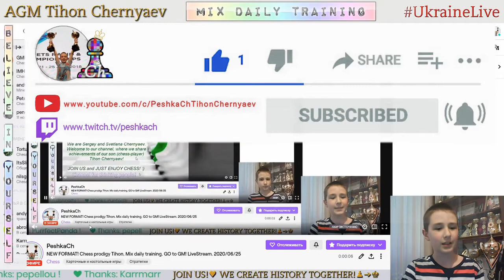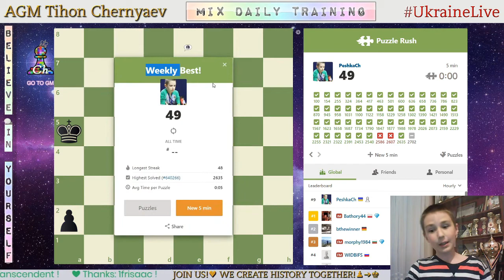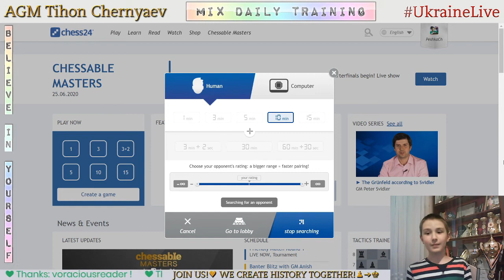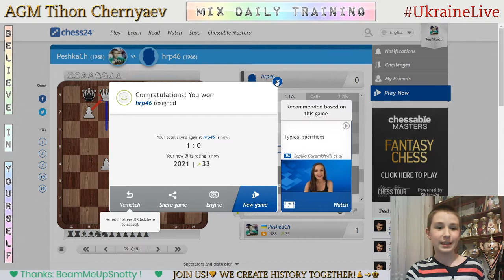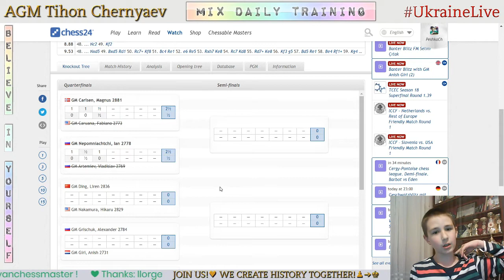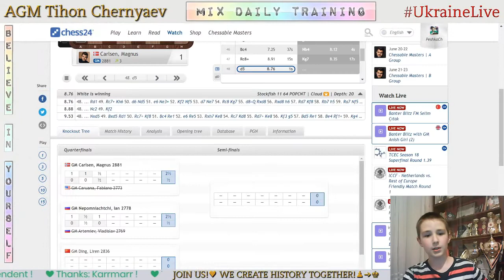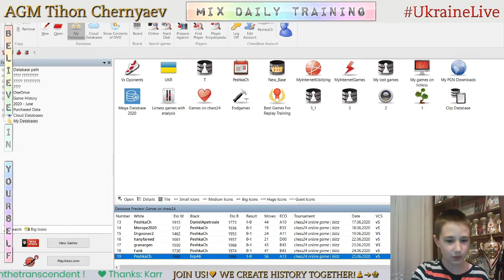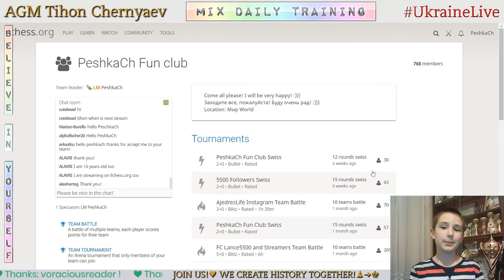NEW FORMAT! Chess prodigy Tykhon. Mix daily training. GO to GM! LiveStream. 25/06/2020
The highlights of the stream:
  5:46 - The highest result in Puzzle Rush in this stream in 5 minutes - 49
11:56 - Game with a live opponent "hrp46"
26:36 - Analysis of the game
31:31 - Puzzles